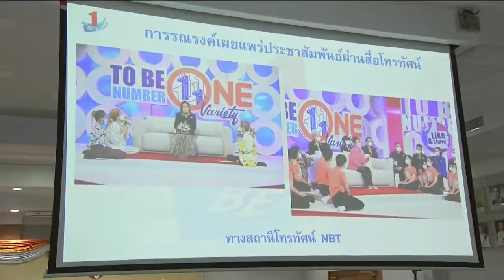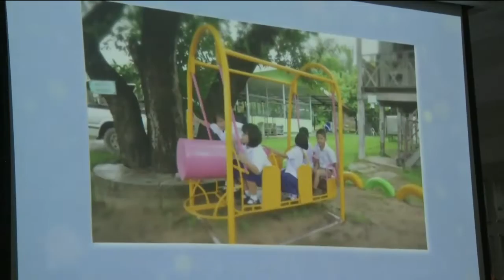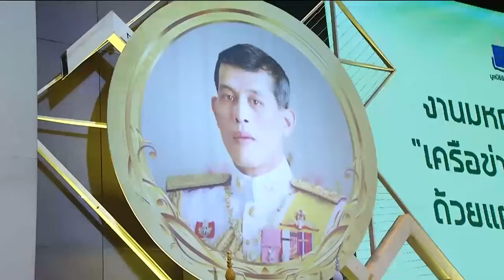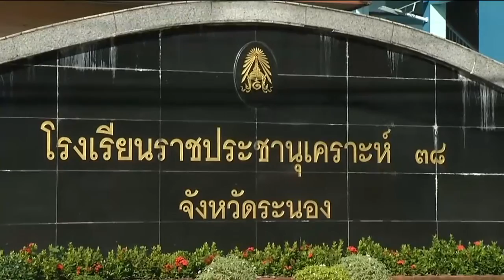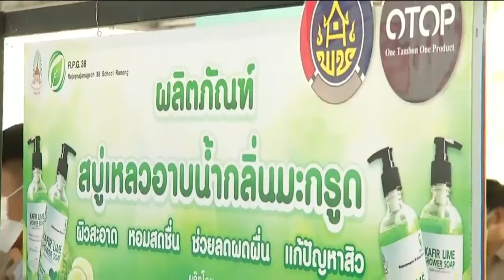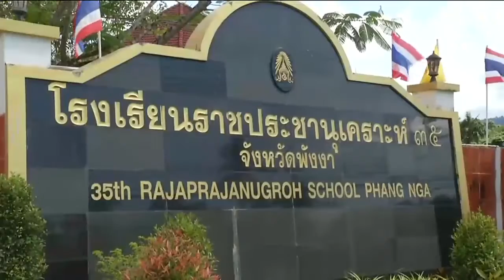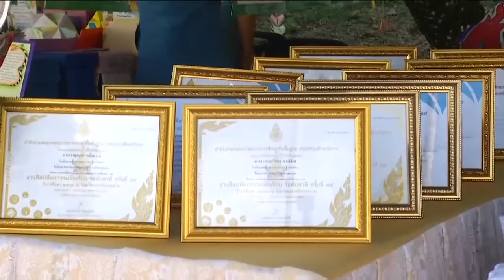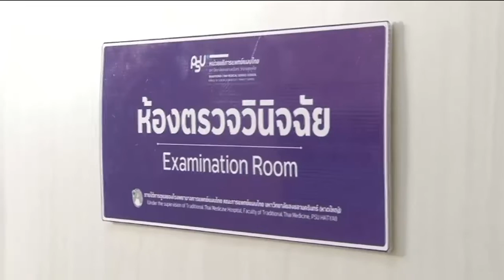ข่าวในพระราชสำนัก 30 พ.ย. 65